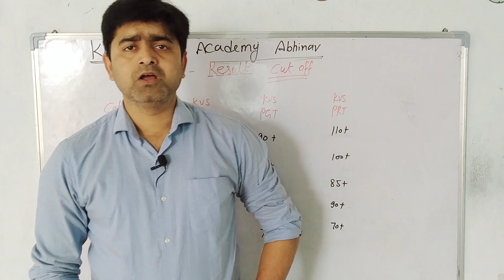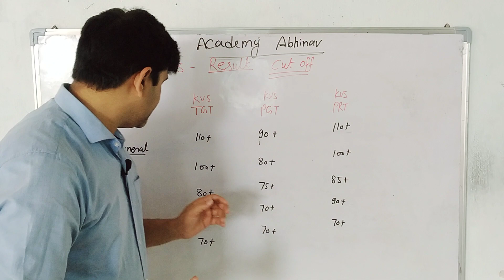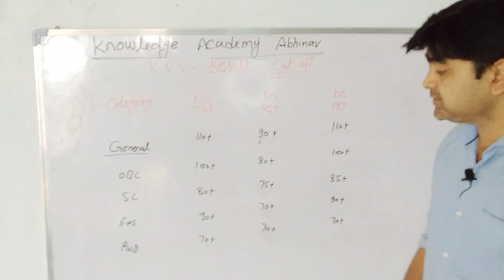kvs news cutoff result PRT,TGT,PGT, के लिए देखें